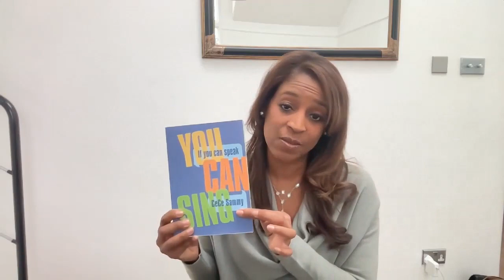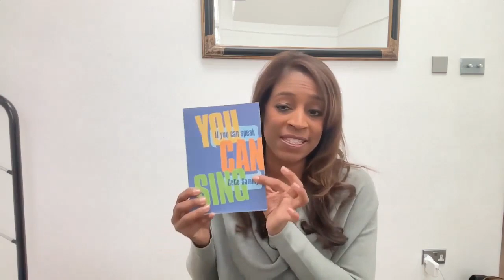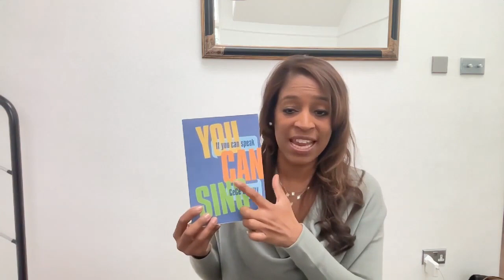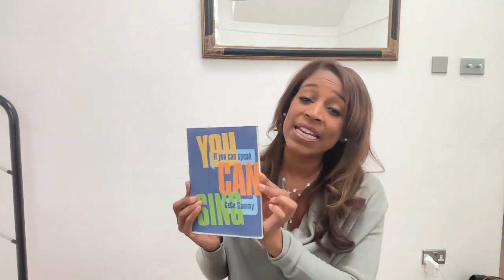Vocal Coach Cece Sammy-Lightfoot Shares Career Highlights providing Singing Lessons and TV Presenter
Often referred to as The UK’s Vocal Whiz, CeCe Sammy-Lightfoot has been a leading vocal and performance coach for some of the biggest names in music. She’s also known for her TV appearances and behind-the-scenes contributions as a vocal coach, judge, advisor, and talent scout, on various music and entertainment shows such as Pop Idol, America’s Got Talent, American Idol, X Factor: Battle of the Stars and more. Watch this virtual singing class to get some expert insights and tips.

Come and join us on social!